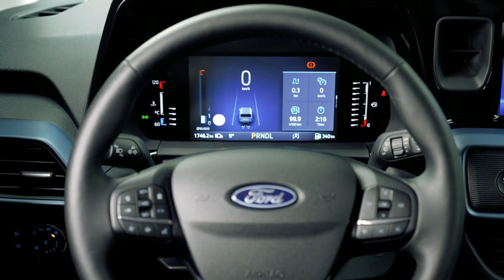2024 Ford Tourneo Courier Bursting Green - Best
New 2024 Ford Tourneo Courier Bursting Green - Best

Музика: Paradise
Музикант: @iksonmusic